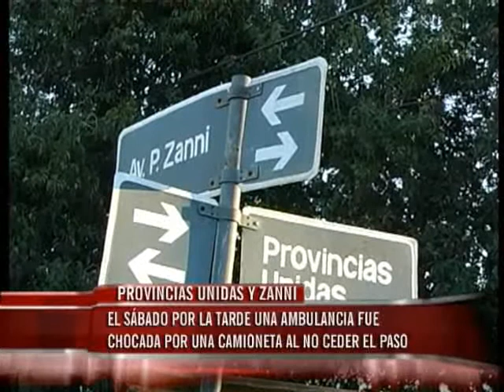Una ambulancia que se dirigía a un accidente chocó con una camioneta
La camioneta chocó con la ambulancia en Avenida Zanni y Provincias Unidas. Dos ambulancieros resultaron heridos y fueron trasladados al San Martín. Se "le hizo señas de luces al automóvil", pero no paró, dijo chofer a Elonce TV.